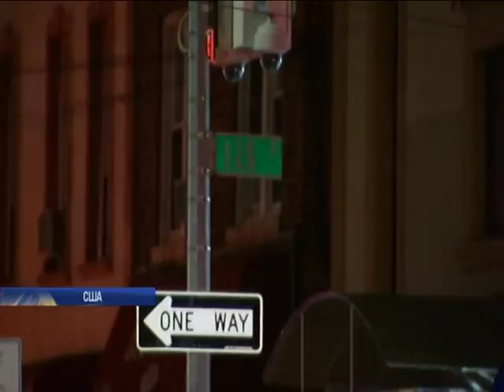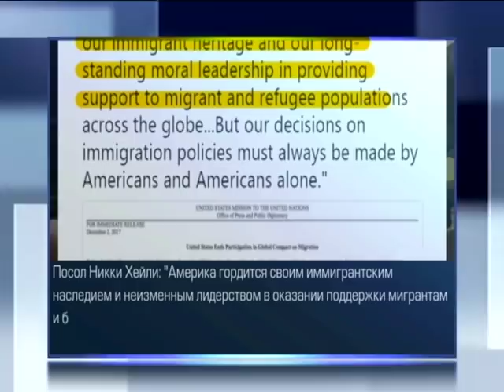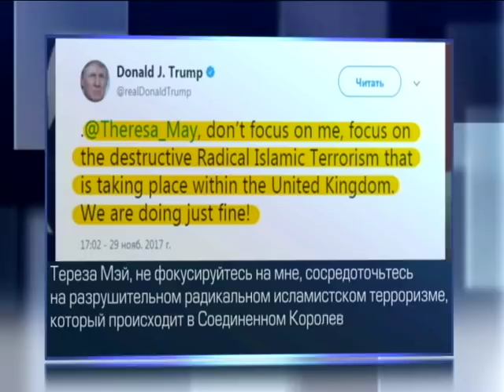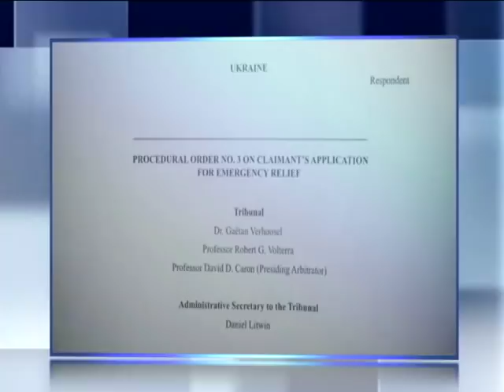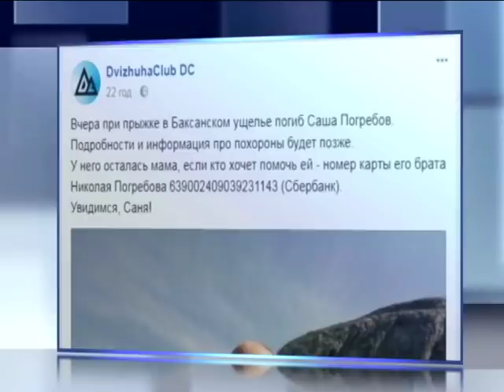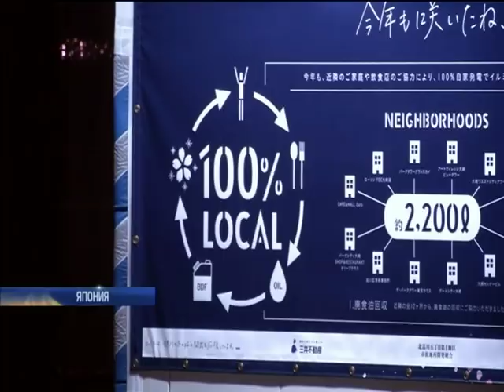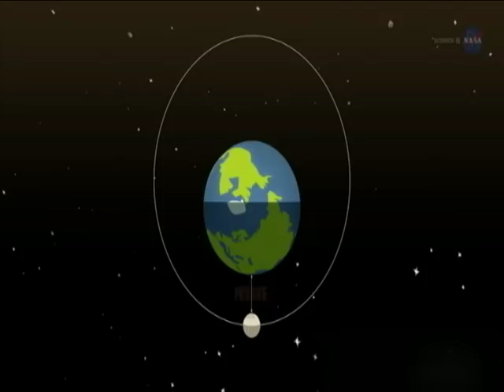Подробности, выпуск за 3 декабря 2017 года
Смотрите в этом выпуске: Аварийный день. В Черкассах и Киеве - масштабные ДТП с жертвами, десять человек ранены; Оскорбленный Альбион. За что ополчились на Трампа в Лондоне, и состоится ли теперь его визит в Британию?; В снежной блокаде. На Закарпатье - километровые пробки, люди застряли на горных перевалах, когда придет помощь?; Гепатит из колодца. В Харьковской области - вспышка желтухи, как вирус попал в грунтовые воды?